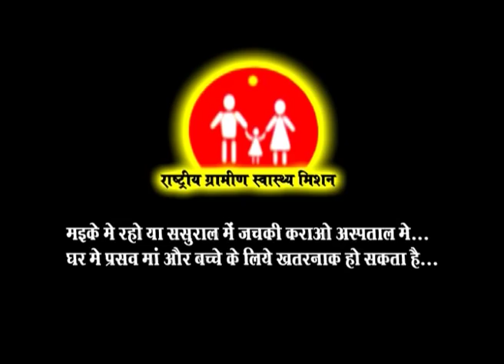Ponga Pandit (Scene -2) | Sevak Ram Yadav | Mona Sen | Karan Khan | CG COMEDY | Chhattisgarhi Natak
Enjoy This wonderful Chhattisgarhi Natak - Ponga Pandit - the best of cg comedy 2018

Ponga Pandit (Scene -2) | Sevak Ram Yadav | Mona Sen | Karan Khan | CG COMEDY | Chhattisgarhi Natak | Hd Video 2018

Movie -  Ponga Pandit (Scene -2)
Starcast - Sevakram yadav, Mona Sen, Dooje Nishad
Producer- Rekh chand Oshwal
Presents By - KK CASSETTE
Director -  Sewakram yadav
Music Label  -   KK CASSETTE
Production -  Rekh chand Oshwal
Cameraman & Editor -